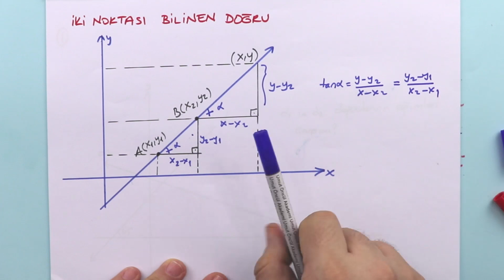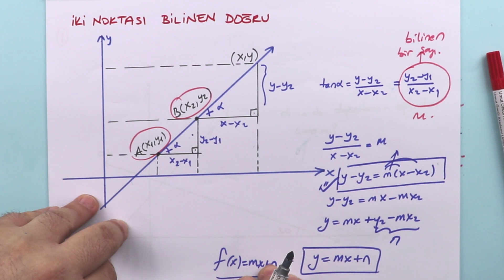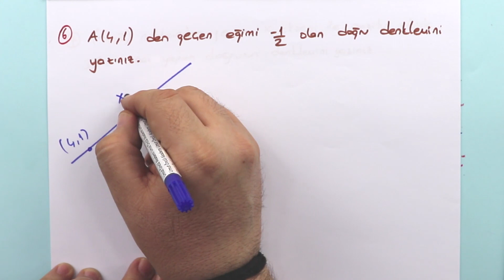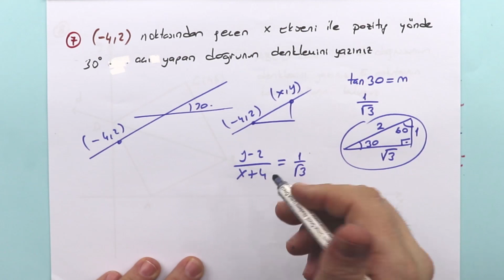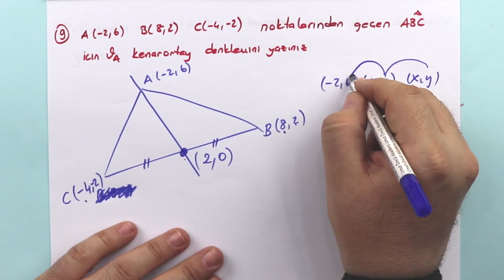Analitik Geometri | TYT ve AYT | Doğru Denklemi | +PDF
Analitik düzlemde iki nokta arasındaki uzaklığı veren bağıntıyı elde ederek problemler çözdük. Bir doğru parçasını belli bir oranda bölen noktanın koordinatlarını hesapladık. Analitik düzlemde doğruları inceleyerek işlemler yaptık. PDF